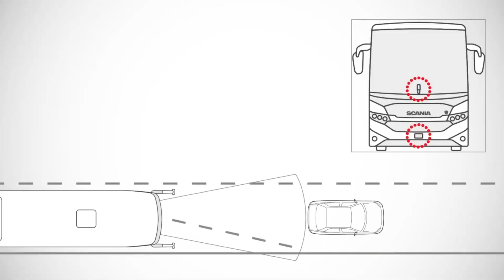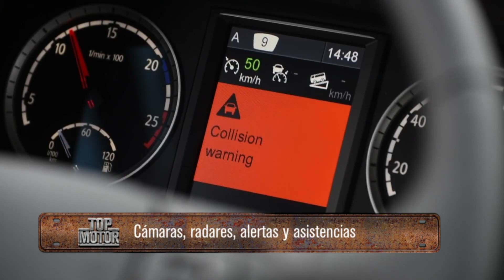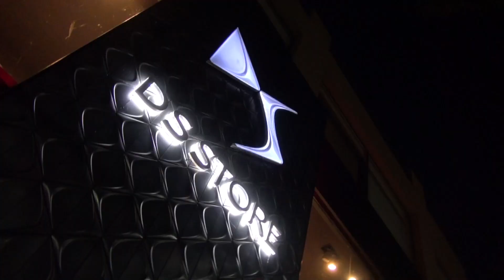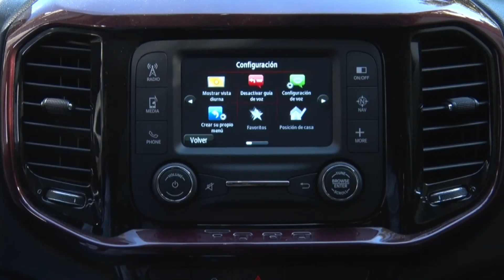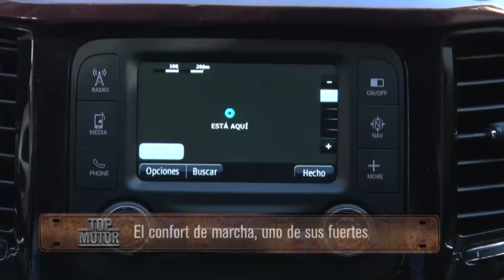Top Motor Programa Nº 103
Viajamos a Córdoba junto a Scania para conocer algo más de la nueva generación de camiones. Participamos del programa “Only You” de DS Argentina donde además de hablar de la actualidad de la marca, conocimos cómo en el programa exclusivo para clientes combinan y arte y gastronomía. Y en la prueba de manejo nos subimos a la Fiat Toro en la versión naftera.